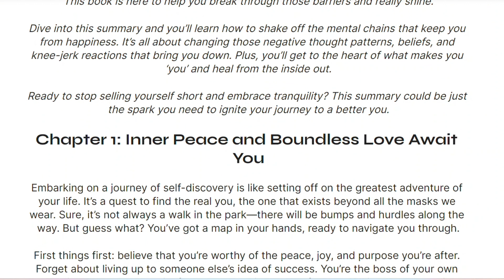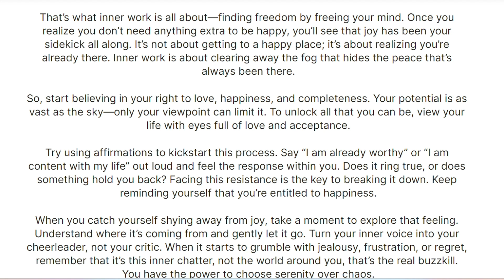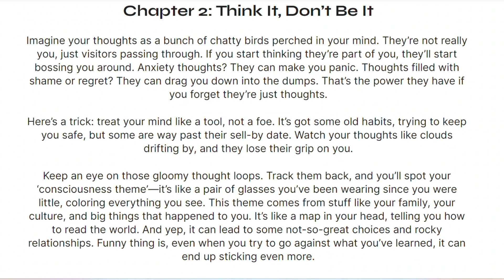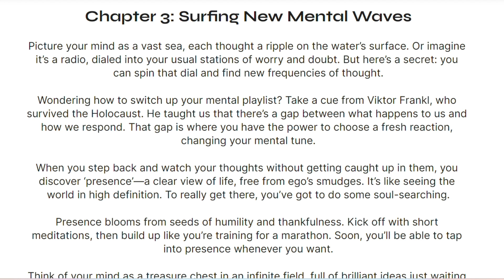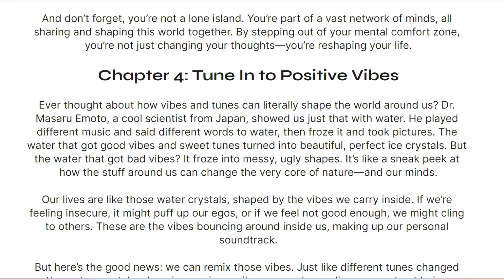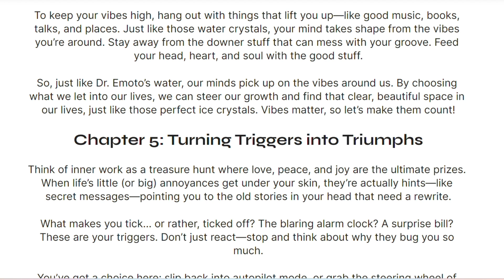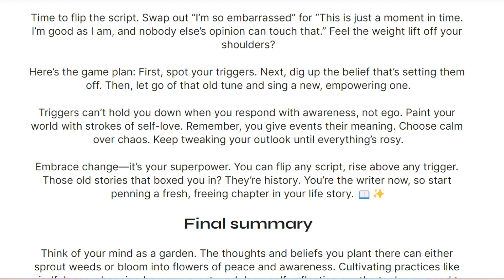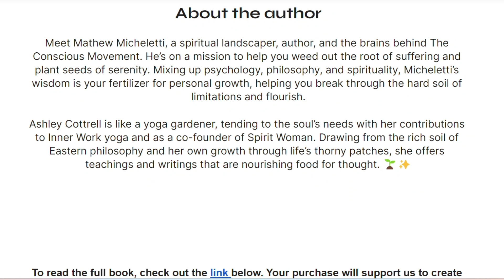The Inner Work by Mathew Micheletti & Ashley Cottrell | Book Summary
Welcome to the book summary of "The Inner Work - An Invitation to True Freedom and Lasting Happiness” by Mathew Micheletti & Ashley Cottrell, written and narrated by Janky Mind.

Looking to tap into your full potential and find inner peace? “The Inner Work” is your go-to guide for personal transformation. It’s a mix of spiritual wisdom and psychology, taking you through the steps to overcome pain and find calm within.

Ever feel like you’re not quite reaching your true potential? Held back by doubts or fears? This book is here to help you break through those barriers and really shine.

Dive into this summary and you’ll learn how to shake off the mental chains that keep you from happiness. It’s all about changing those negative thought patterns, beliefs, and knee-jerk reactions that bring you down. Plus, you’ll get to the heart of what makes you ‘you’ and heal from the inside out.

Ready to stop selling yourself short and embrace tranquility? This summary could be just the spark you need to ignite your journey to a better you.